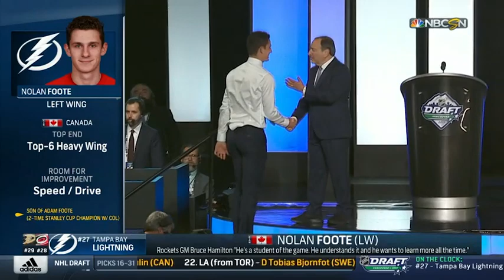Lightning draft F Foote No. 27 Jun 21, 2019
The Tampa Bay Lightning select forward Nolan Foote with the 27th overall pick at the 2019 NHL Draft